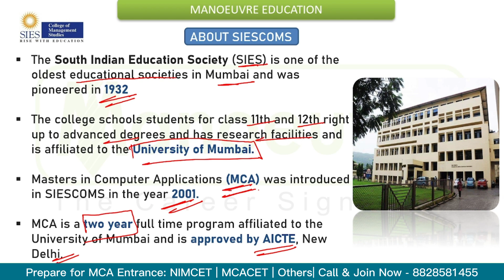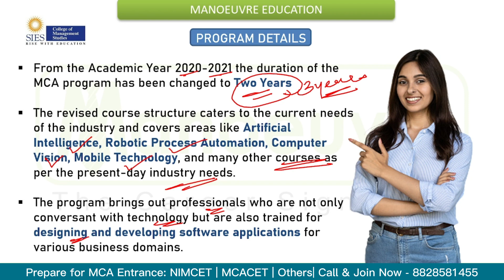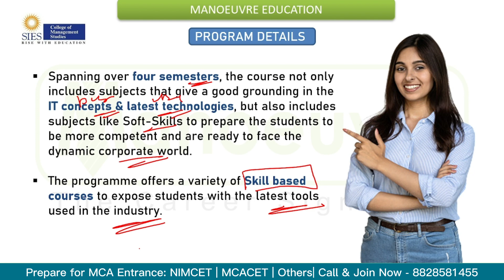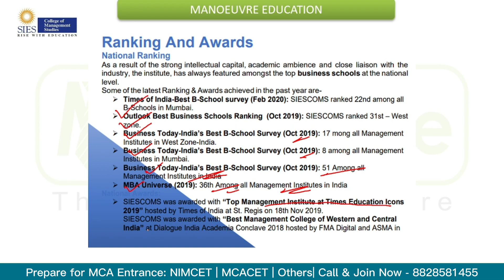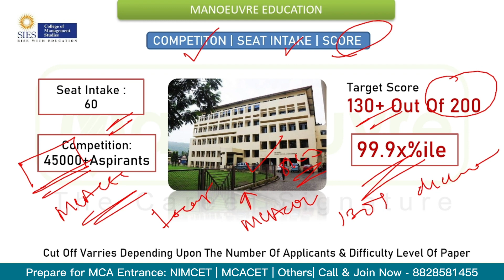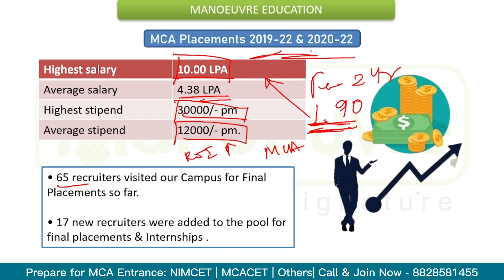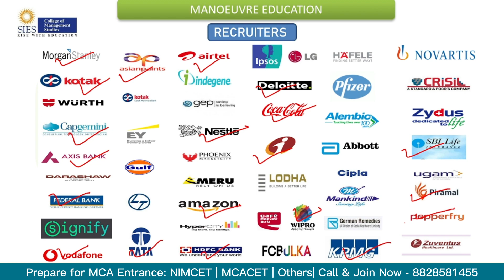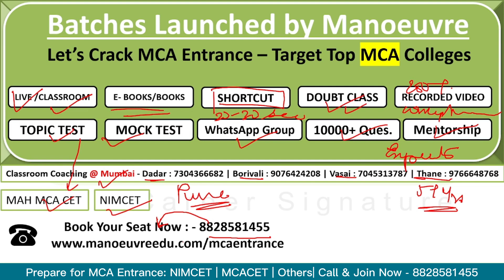SIES COLLEGE OF MANAGEMENT STUDIES (SIESCOMS) - MCA Program | Fee | Seats | Placement | Recruiters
Call/WhatsApp on :
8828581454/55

CLASSROOM COACHING :-
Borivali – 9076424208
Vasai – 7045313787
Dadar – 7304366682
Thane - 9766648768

Follow the link for MAH MCACET  Live Class Program : -

Follow the link for  MAH MCACET Full Course Program : -

Follow the link for MAH MCACET Books (Study Materials) Program : -

MCA CHANNEL

MUST WATCH

Manoeuvre Education